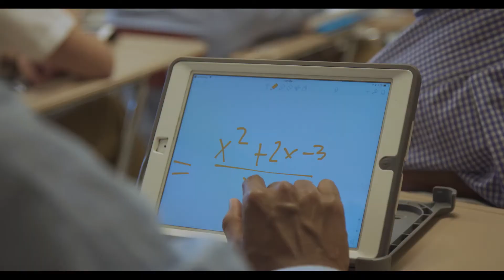Fairfield Prep Open House is Oct. 6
Fairfield Prep welcomes all eighth-graders and their families to our Open House on Sunday, Oct. 6, 2019. Learn about Prep's excellent academics, athletics and extracurricular programs and get a chance to talk to current students and teachers.